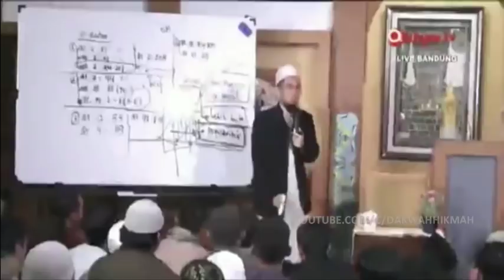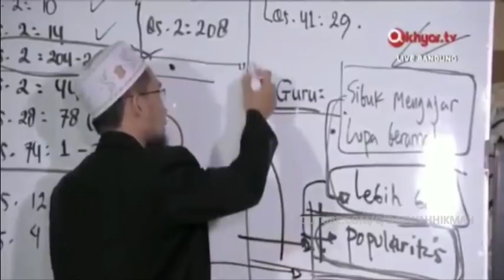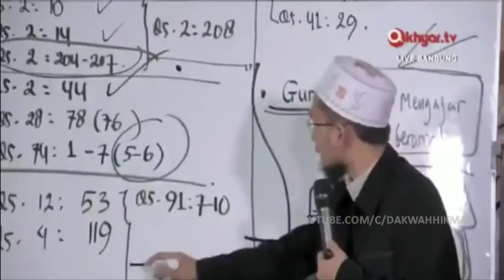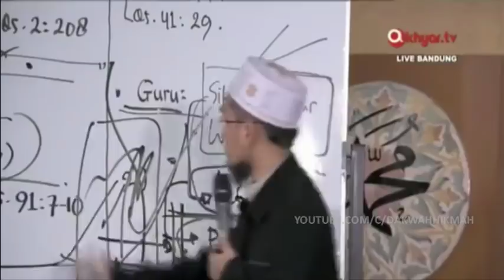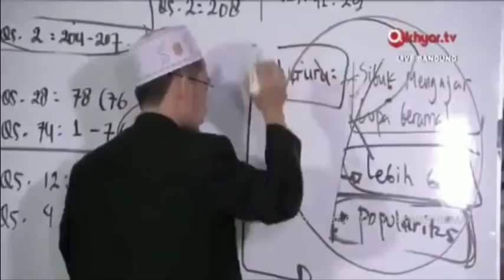Pengakuan Ustadz Adi Hidayat Berapa TARIF Mengundang Ceramahnya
Mungkin beberapa ada yang menanyakan, berapa sih tarif mengundang ceramah Ustadz Adi Hidayat Lc MA untuk mengisi kajian? ini adalah pengakuan Ustadz Adi Hidayat tentang berapa sebenarnya tarif beliau. simak penjelasan lengkapnya